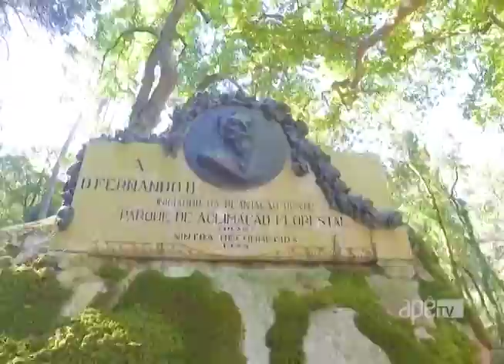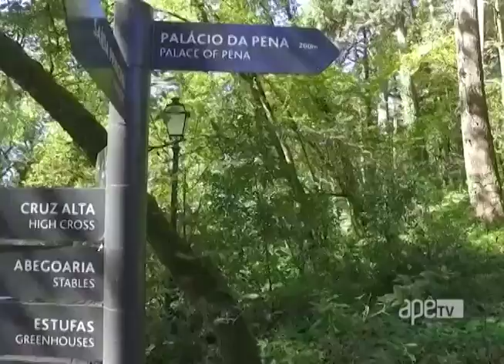ApêTV - Conheça o Palácio Nacional da Pena em Portugal 19/11/16